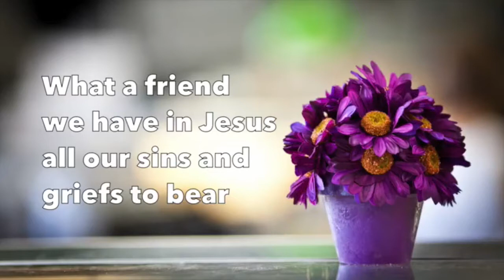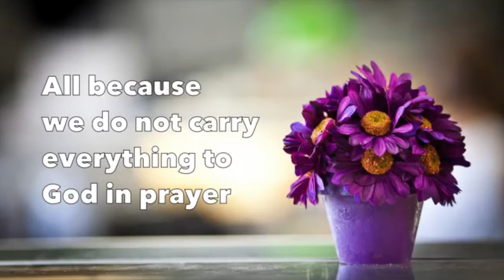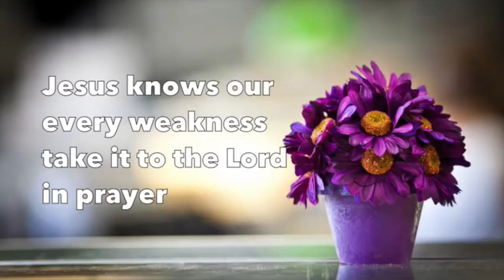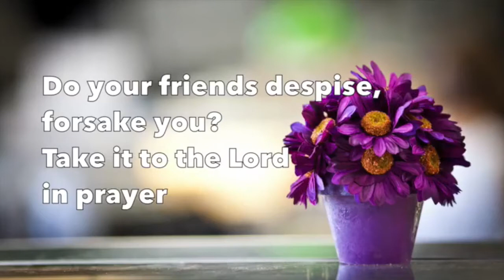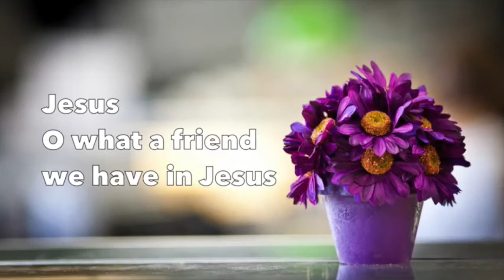Wednesday Evening Prayer Service - October 14, 2020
Weekly Prayer Service for WhiteStone Retirement Community, a Masonic / Eastern Star Community located in Greensboro, North Carolina.  Rev. Dr. Patricia Spicer - Chaplain